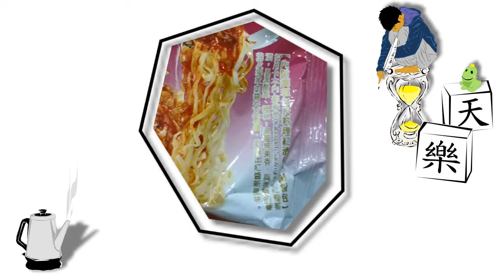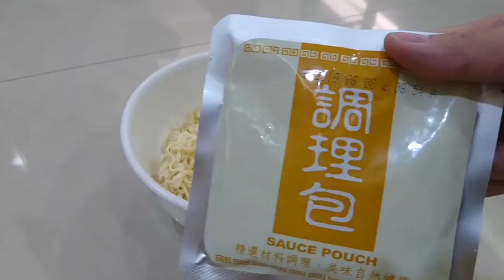= 天樂 = 【詞上玩家】泡麵嘉年華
唔...噁...吃太多泡麵...